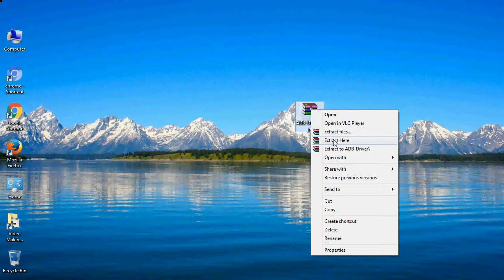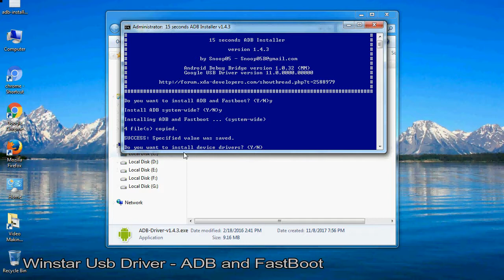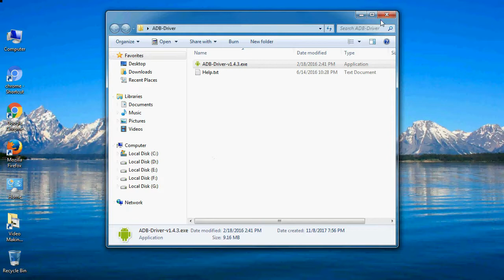How to Install Winstar USB Driver for Windows | ADB and FastBoot | Tech Talks #17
Follow these steps - How to Install Winstar USB Driver for all Models on Windows 7 / 8 / 8.1 / 10 PC, if you want to install ADB drivers with .exe file installation tech talks #17.

How do I fix the Winstar drivers problem?

I talk to you How to update and install Winstar USB Driver file, Take a look at this complete video Interaction, then do it.

C. Original Winstar USB Driver Supports PC - Windows 10, 8, 7, Vista, XP.

Here is a step by step guide on how to the installation of a downloaded ADB file (Winstar-Driver).

1. Go to Driver folder and open it.

2. Select "ADB-USB-driver.exe" files and always run as an administrator.

3. If, when a security warning window PC pop up and OK the operation as instructed.

4. Now, open IntallWizard Screen, press "Y" key, and press “Enter”  (2 times) and click the Install tab button.

5. Automatic Winstar USB Driver Installed successfully.

6. Now, Connect your Winstar Android device to your computer's or Laptop USB port.

What is Winstar ADB Driver?

This ADB stands for Android Debug Bridge. Winstar ADB USB driver is a client-server program file which is used to make the bridge between the developer and Android devices apart of that also make a bridge between the computer or laptop and Android devices for Android application development. With the help of Winstar ADB driver, you will be able to give direct command through all terminal which allows you to modify and update your Winstar Android devices or devices software by giving the command through computer command line. It is used to properly manage your Winstar Android devices.